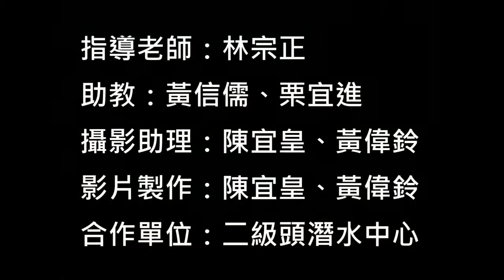《國立中山大學》初級潛水(林宗正教授)